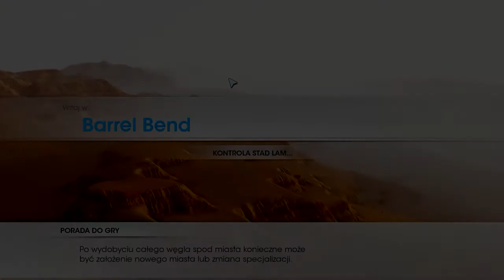SimCity 5 Wspólnie z Marionką S2 #29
Doceniasz moją pracę? ►Wyraź to w komentarzu!
Podobał Ci się materiał? ►Daj łapkę w górę!

Gry i pulpit są nagrywane przy użyciu programu do nagrywania gier i pulpitu Mirillis Action!

Jak mnie znaleźć na Origin???
Nick: SatoHD

Region jest prywatny tylko dla mnie i Marionki dlatego proszę nie piszcie do mnie o zaproszenie do regionu... :/